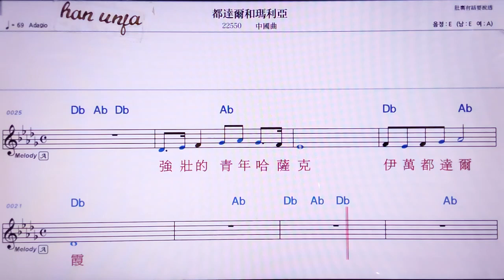💖뚜디얼허마리야/중국 곡 👍MR,노래방, 악보, 코드,Karaoke With Sheet Music